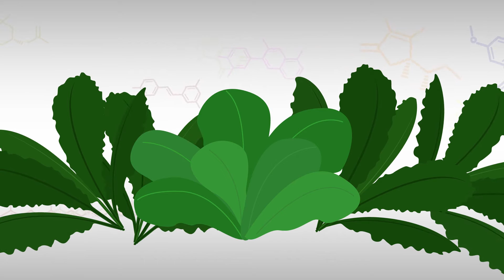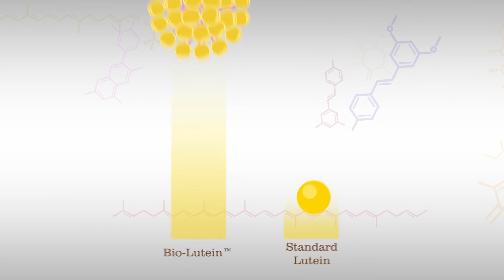Lutein - What You Need to Know in About 1 Minute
Want to take a look at Lutein? Here’s what you need to know in about one minute.

Lutein is an antioxidant related to chlorophyll that is found in green leafy vegetables like spinach and kale. You know, that stuff we’re supposed to eat more of?

Lutein gives egg yolks their bright yellow color. Because of this yellow color, lutein absorbs and blocks blue light.

Our bodies take the lutein we eat and concentrate it in our eyes’ macula. Researchers believe the body does this to protect the sensitive retinas from damaging free radicals created by blue light.

Lutein from green leafy vegetables is an abundant component of the Mediterranean Diet—a way of eating that has been extensively documented by clinical research including a landmark study recently published in a major medical journal that shows it to provide significant health benefits.

The best way to get lutein is from Bio-Lutein™ from MedVitál®.

Bio-Lutein uses the patented Carocelle® process to build natural micelle structures around lutein molecules. This coats the lutein with lipids at the microscopic level for significantly enhanced absorption. In clinical tests, MedVitál Bio-Lutein was shown to have superior bioavailability compared to standard lutein supplements.

Working with the world’s leading researchers to bring you the vital natural components of the Mediterranean Diet in the most researched and effective forms.